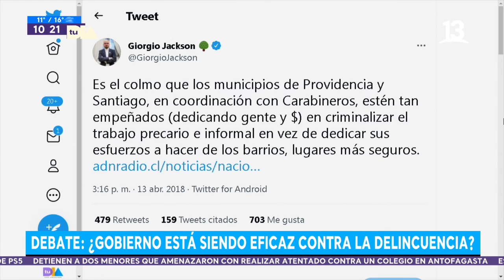Alcaldes se refieren a Plan de Seguridad impulsada por Gobierno. Tu Día, 2022